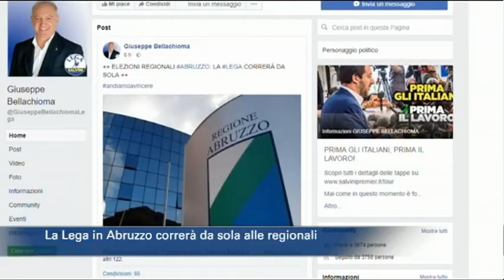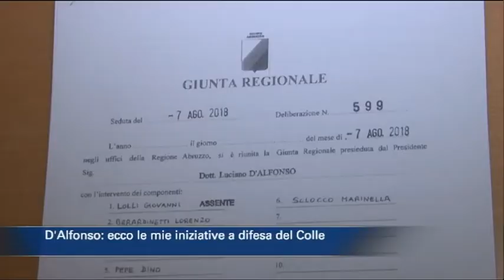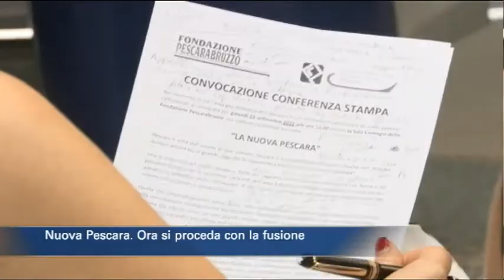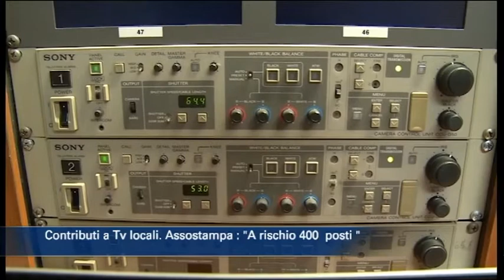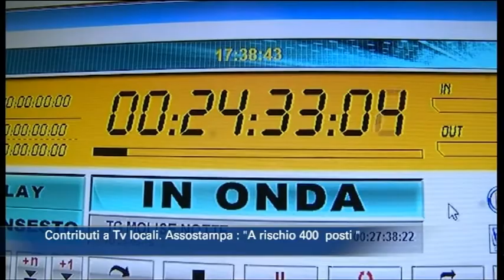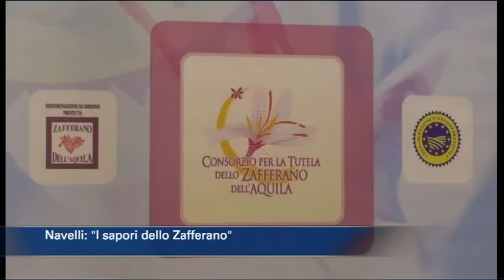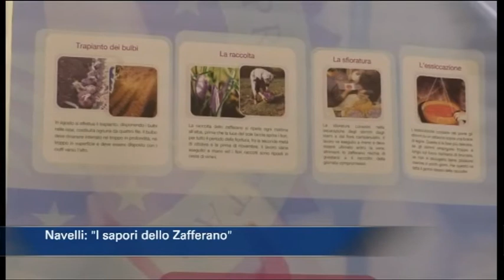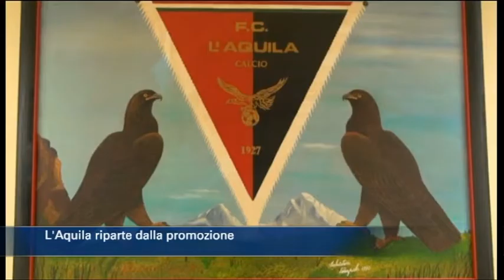TgSei edizione delle 14 di venerdì 10 agosto 2018